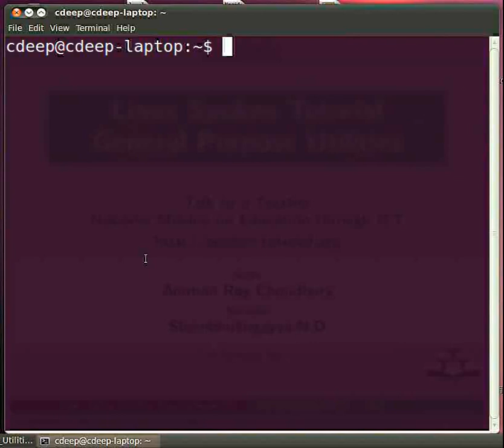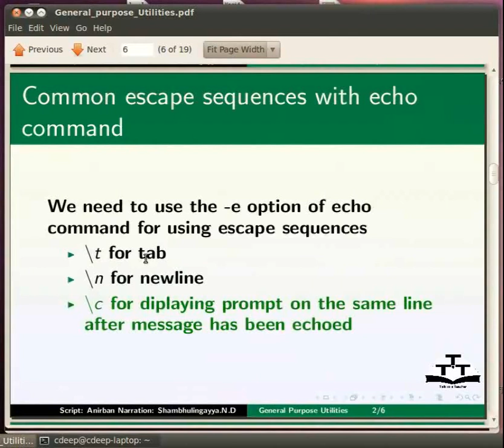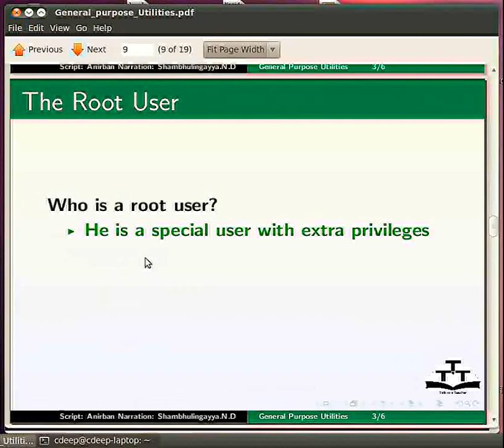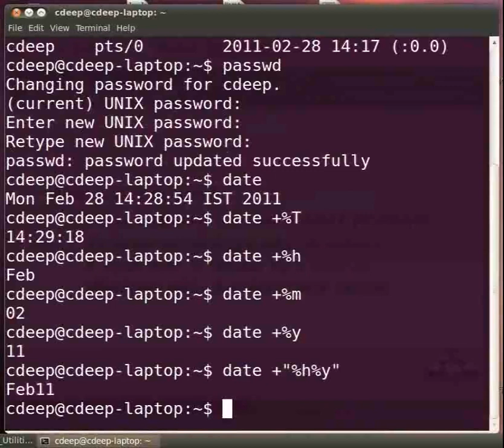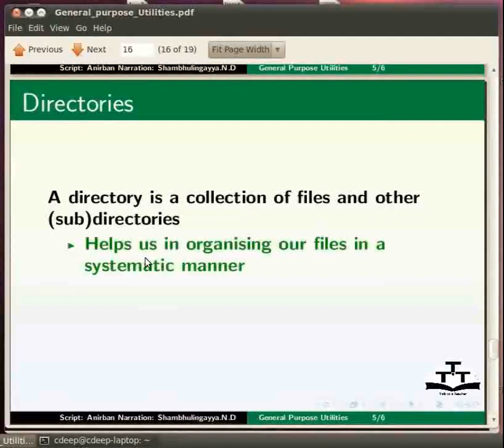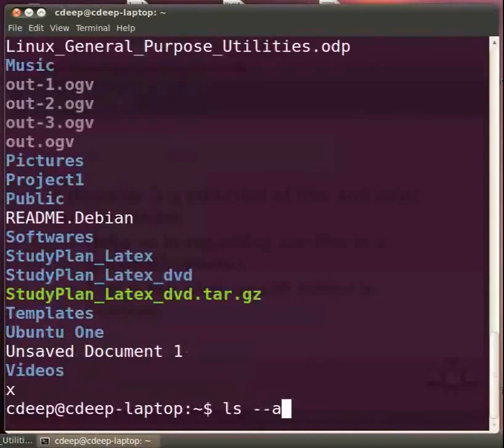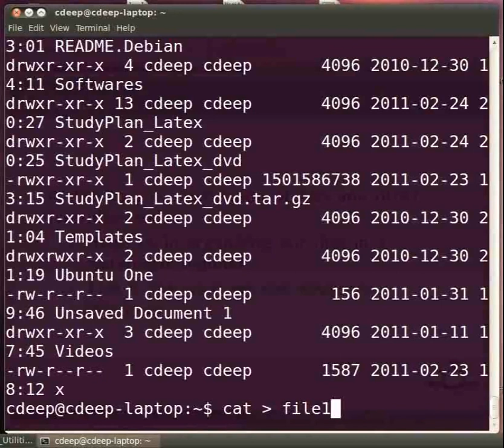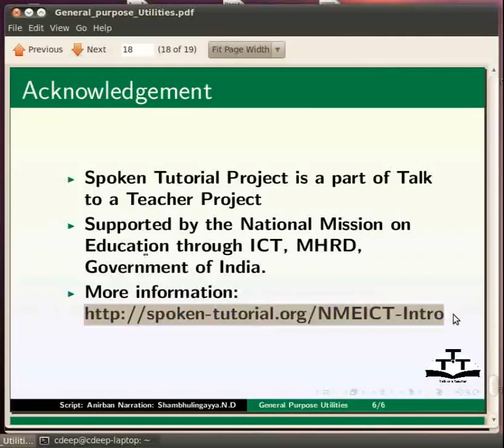5 General Purpose Utilities in Linux Bengali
Linux Tutorials - Bengali